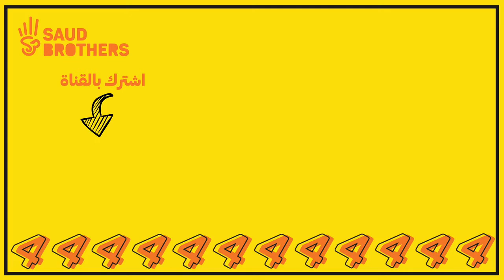34 تحدي سحب المناديل ياويلك إذا انقطع😩